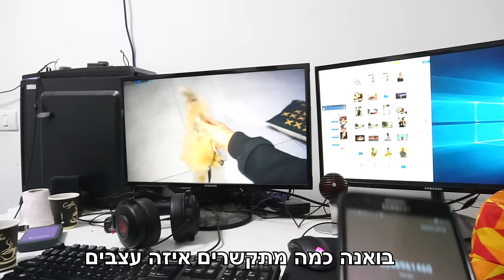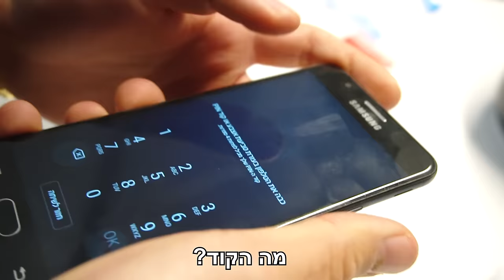הרסתי לו את החיים!